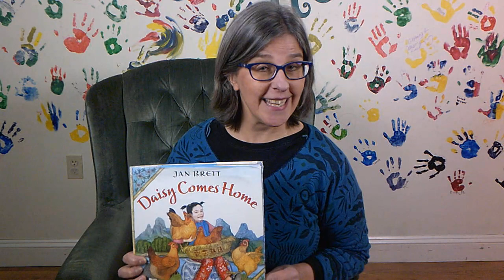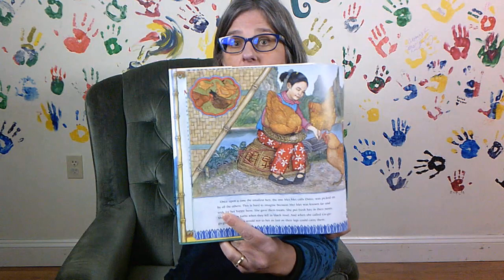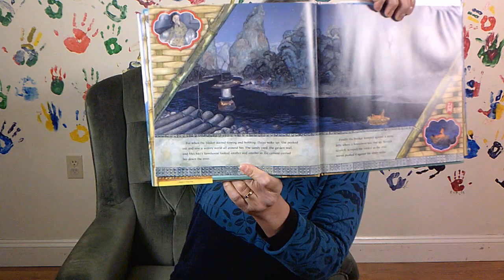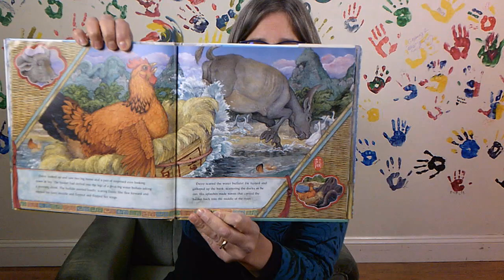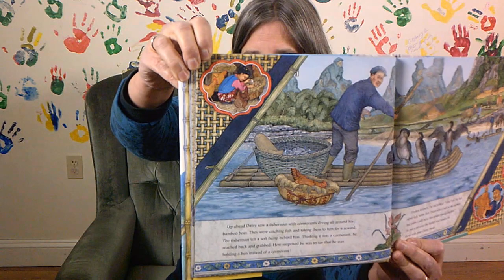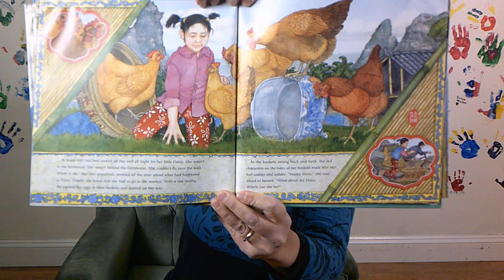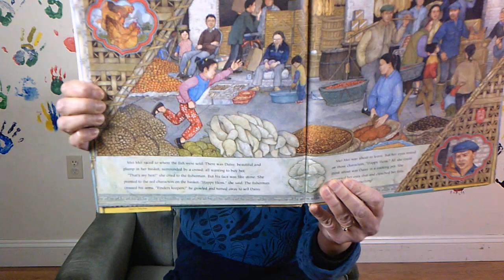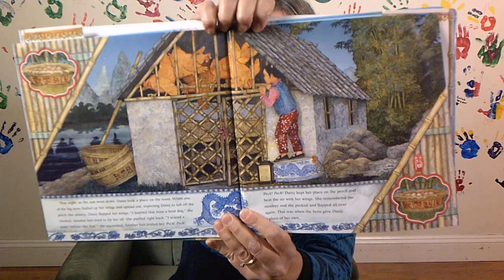New Deal's Stories at Seven with Wendy Urban-Mead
The New Deal Creative Arts Center proudly presents Stories at Seven! Each night at 7pm, we will post a video of local Hudson Valley Actors reading stories to children (and the young at heart!).
Tonight, Wendy Urban-Mead reads "Daisy Comes Home" by Jane Brett. ENJOY!! :)